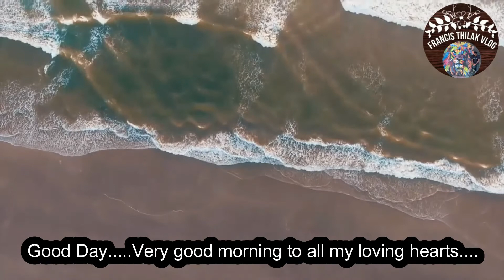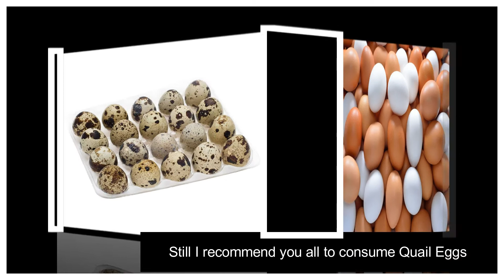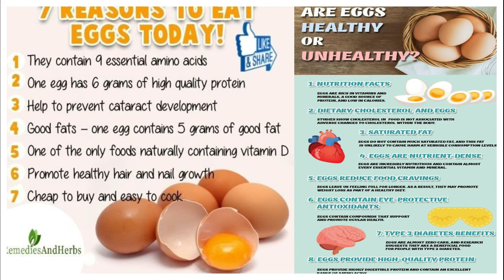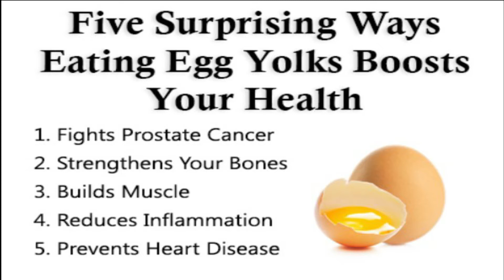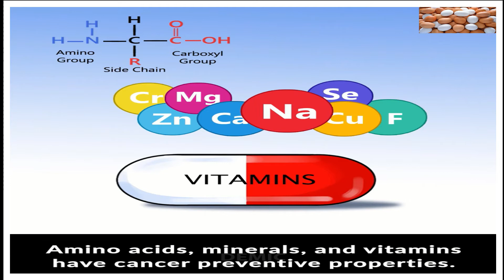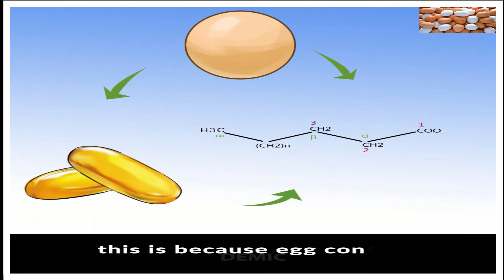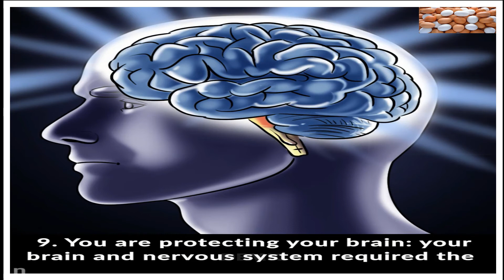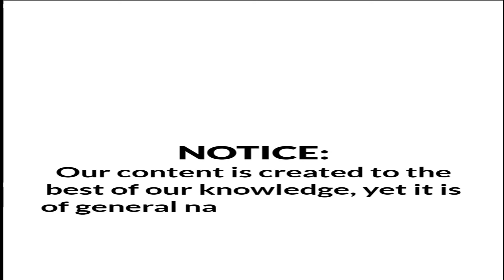Health / Is it good to eat Eggs for healthy? / ஆரோக்கியம் / முட்டை சாப்பிடுவதால் நன்மையா? / H006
In this channel, you will find inspirational and motivational ways to give a little push in achieving your dreams.
Sharing about
- What is the benefits of eating Eggs?
- How much quantity should eat every day?
- What easy tips to follow to eat Eggs?
-     How to find good Eggs?
- What is the tips have to follow for maintain good health?

Please join hands with me by subscribing and liking my videos for a daily dose of variety of collection like motivational quotes / proverbs / General Knowledge / Health information / Travel experiences …etc which can lead you to be inspired and stay focused.  See you in the comments.